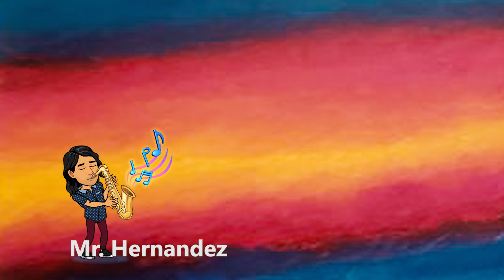Fast vs. Slow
Good Day!

How can we tell what is a fast song and a slow song?

Let's explore outside to find out!

After watching this video made FOR YOU, send in a screenshot of you winning the GAME!